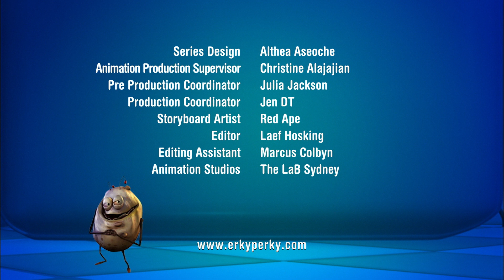Erky Perky S3E14 - "To Bug Or Not To Bug"